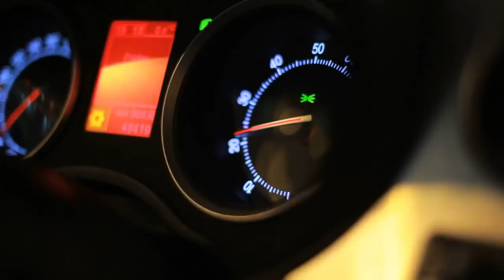When The Narcissist Doesn't Come Back